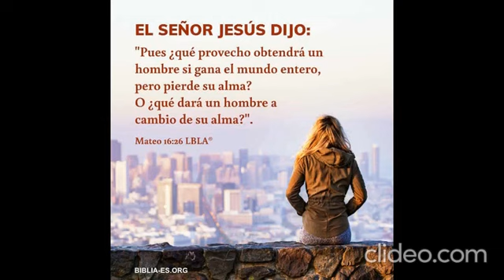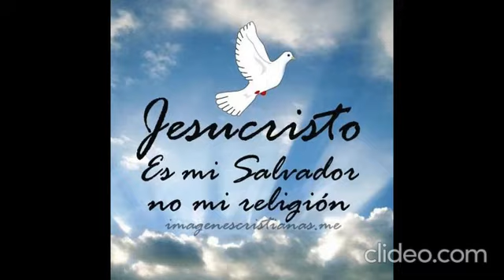¿qué aprovechará al hombre, si ganare todo el mundo, y perdiere su alma?